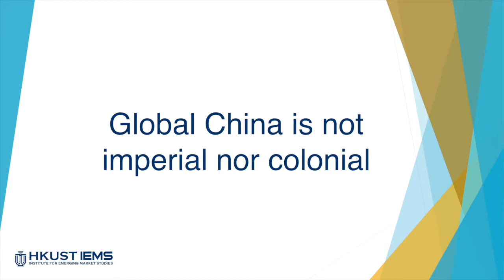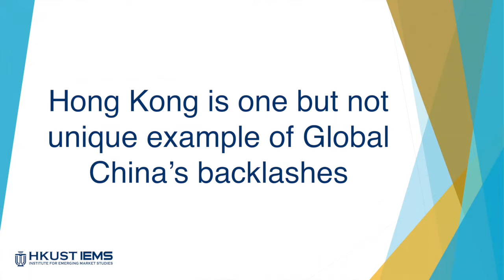Global China in Hong Kong - Lee Ching Kwan (HKUST)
In this interview, Prof Lee talks about Global China as a phenomenon and its influence of economic,political and cultural expansion. She also takes Hong Kong as an example of global response and resistance of the Global China.

Ching Kwan Lee is Chair Professor of Social Science at Hong Kong University of Science and Technology. She works on globalization, political sociology, comparative ethnography, e.g. Hong Kong and China. in the 2019 Conference of Chinese Global Engagement Abroad, where she further explores the characteristics of the Global China in the CGEA Conference.